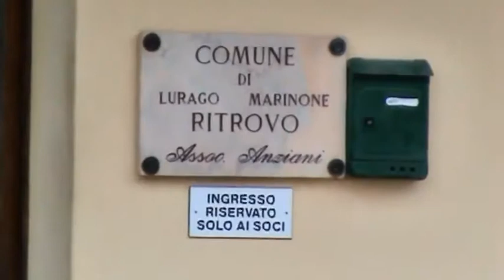40 ANNI INSIEME AGLI AMICI DI LURAGO MARINONE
Marco Frisina - movie music Don Bosco

Title: Chill Tune
Artist: Nicolai Heidlas
Music Genre: Pop Mood: Happy